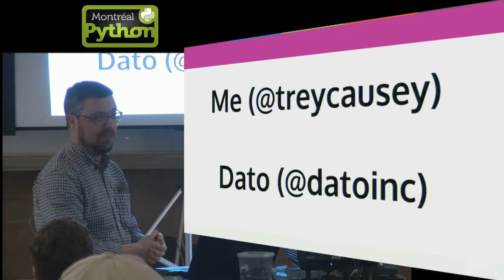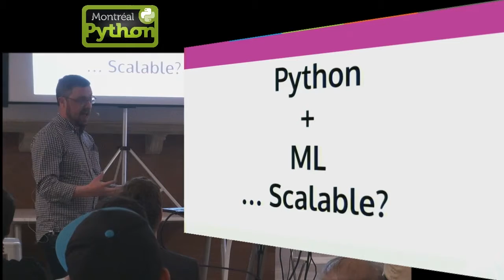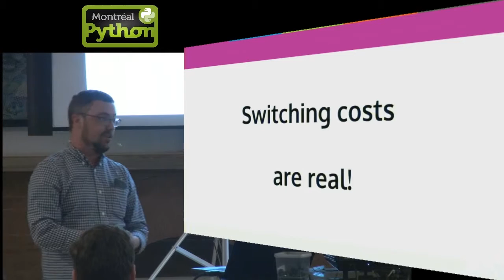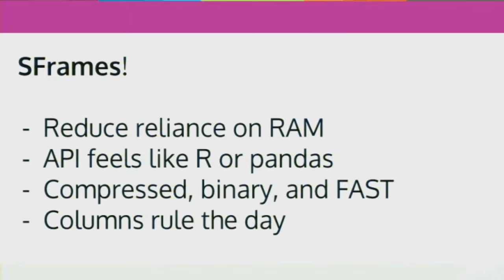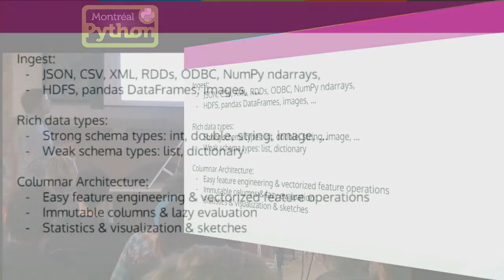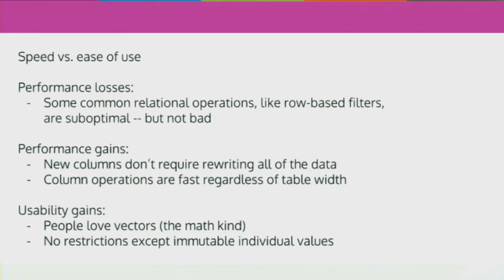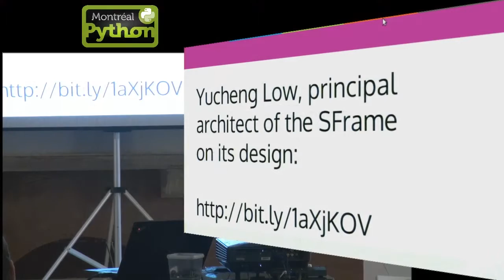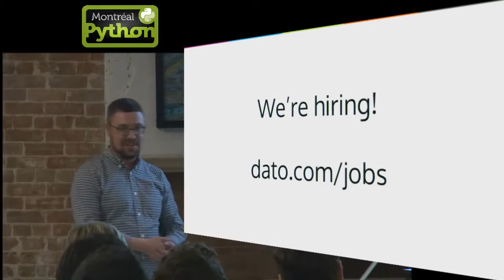Scalable Machine Learning in Python using GraphLab Create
Montreal, April 13, 2015 - Trey Causey giving an overview of how to use GraphLab Create to quickly build scalable predictive models and deploy them to production using just an IPython notebook on a laptop.

Recorded and edited live by @ChristianAubry at Montréal-Python 53 (Sanctified Terabit) with a little help from Savoir-faire Linux